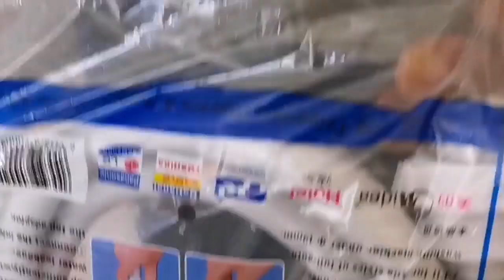Cara pasang kepala selang mesin cuci otomatis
cara memasang selang mesin cuci otomatis ke kran air,
cara memasang selang air pada mesin cuci otomatis,
cara pasang selang mesin cuci,
selang mesin cuci 1 tabung